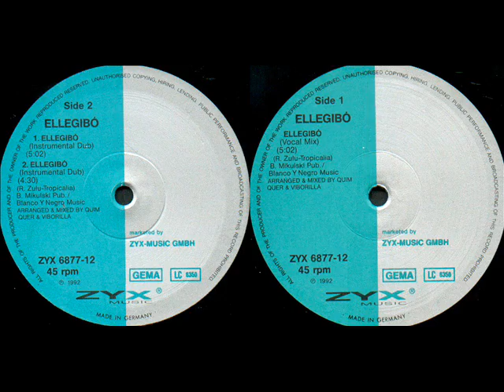Ellegibo - Ellegibo (Una Historia De Ifa Ejizbo) (Instrumental Dub) 1992